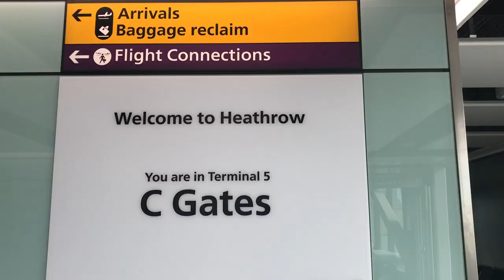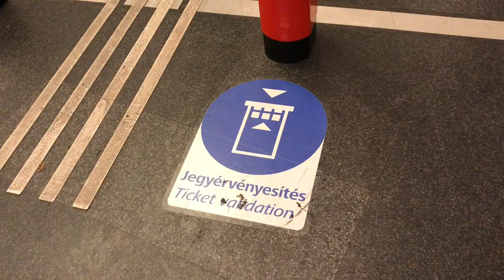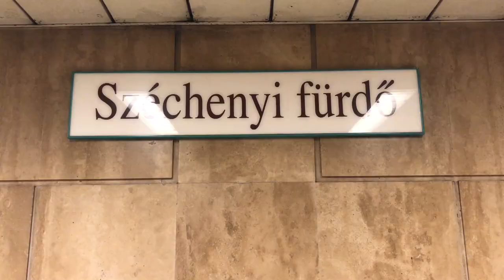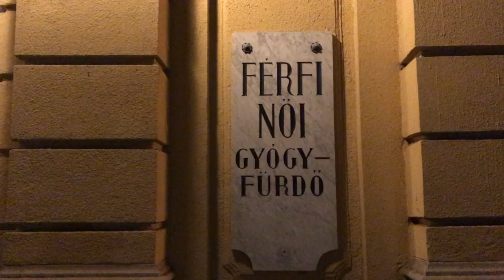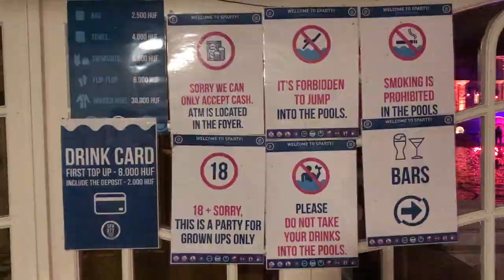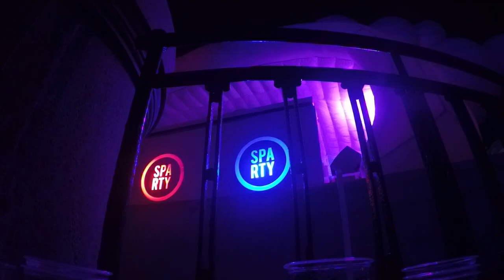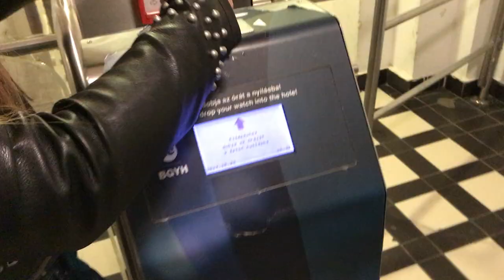Experience the Ultimate Budapest Nightlife at the SPArty in Szechenyi Baths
Discover the electrifying SPArty in Budapest, held at the iconic Szechenyi Baths, which is hailed as one of the top parties in Europe. When it comes to the vibrant nightlife scene in Budapest, there's no better place to be than the heart of the city, where the legendary Szechenyi Baths turn into a spectacular party hub.

Don't miss out on the Budapest Nightlife Party Scene! Dive into the pulsating energy of the city's nightlife at the renowned Szechenyi Baths.

(For a glimpse of the Budapest SPArty, jump to 4:31 in the video.)

Curious about ticket details and how to make the most of your SPArty experience? We've got you covered with comprehensive information in our blog post on the Epic Budapest Pool Party at Szechenyi Baths:

Looking for accommodation? Check out our review of the Baroque Hostel Budapest, along with step-by-step instructions on how to secure your spot:

LENSES:
Main Lens